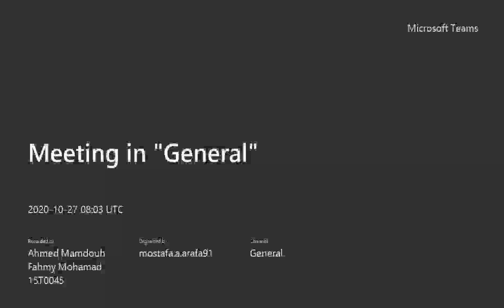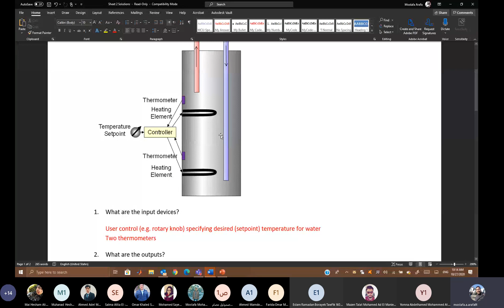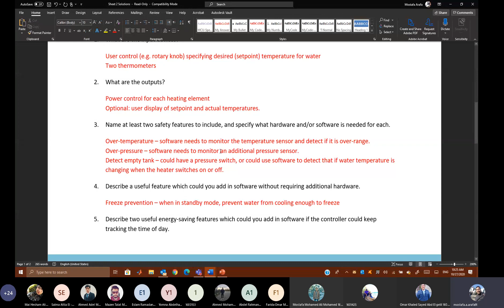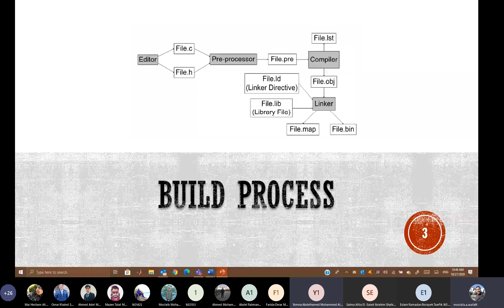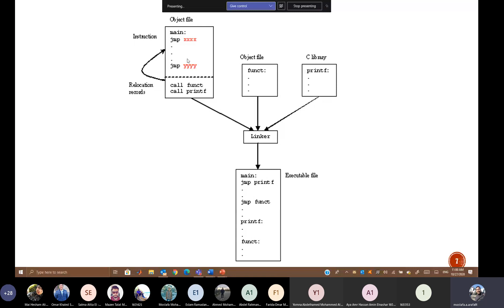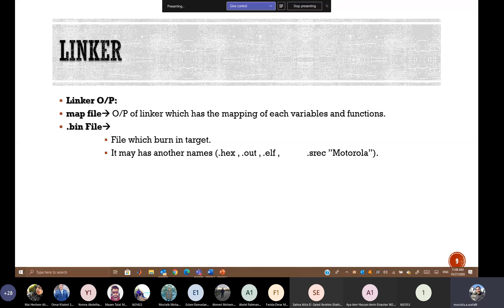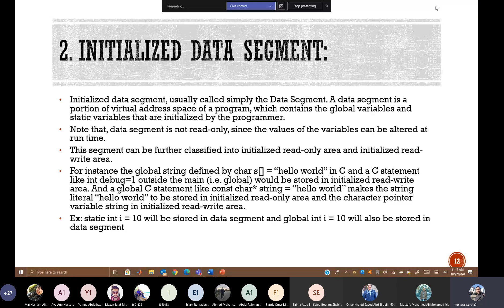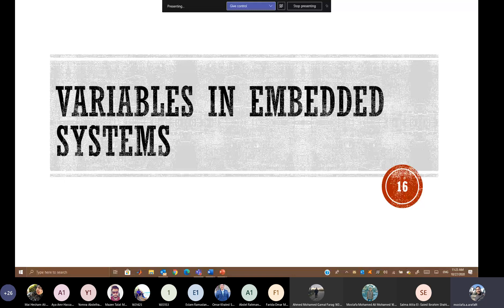Tutorial 2 Microprocessor Based Systems